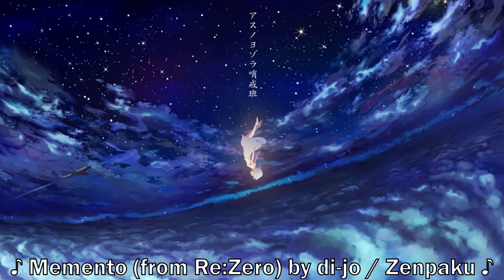Pokémon Crystal Randomizer Nuzlocke, Part 22 - "For Whom the Clear Bell Tolls"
there will be an update video tomorrow.

Welcome to the Pokémon Crystal Randomizer Nuzlocke, where Runefire Storm will take it upon himself as a challenge to make it through Johto and Kanto without having a party of six Pokémon faint.
►Helpful Timestamps:
[0:00] Intro of Video
[0:26] Goldenrod City
[1:40] Goldenrod City (Radio Tower)
[13:32] Goldenrod City
[14:22] Ecruteak City
[16:03] Outro of Video
►Credits:
|  Intro |